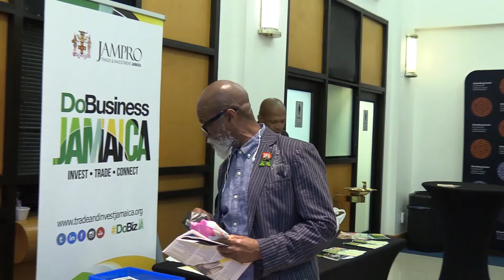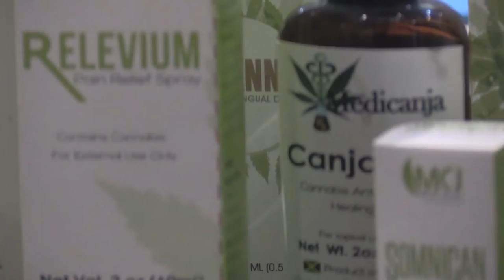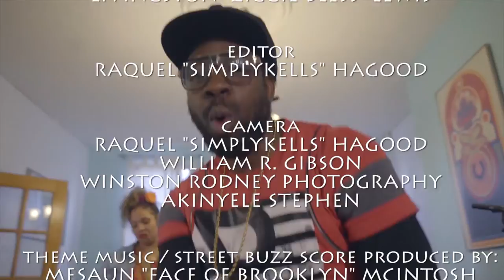CIN Lecture Series, Rums of PR Pop Up Tour NY . . . come chat wid mi (full episode 11/10/19)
come chat wid mi, a caribbean lifestyle magazine, can be seen Sundays at 7:30pm EST on the Caribbean International Network (CIN) on Channel 73, Verizon Fios 26, Fridays at 8:00pm EST on Brooklyn Free Speech TV at BRICartsmedia.org/2 (world wide web), Spectrum 1998, Optimum 68, RCN 83 (Brooklyn), Verizon 43 (all throughout NYC), Fridays at 9:00pm EST (repeat 5:30am on Mondays) on the Caribbean Everyday Entertainment Network (CEEN) on Verizon Fios / Optimum - USA (Ch 1103) Rogers - Canada (Ch 684) Bell - Canada (Ch 661)